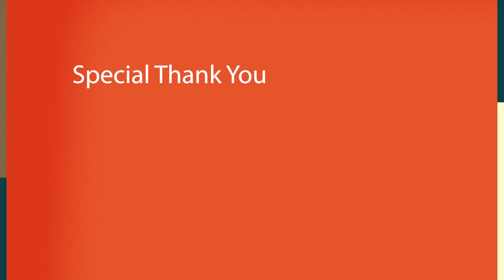MV Mediation Experiential Learning 2023